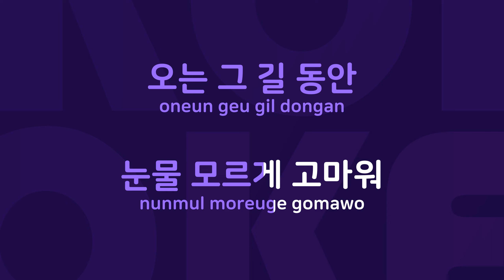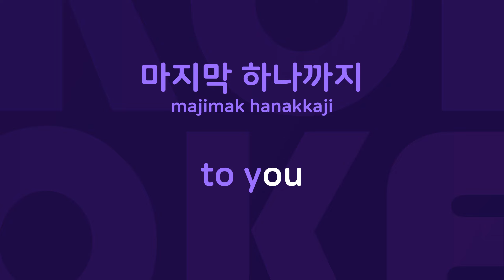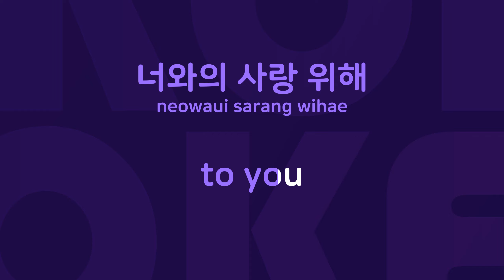마지막하나까지 : Originally Performed By 김경호 Karaoke Verison